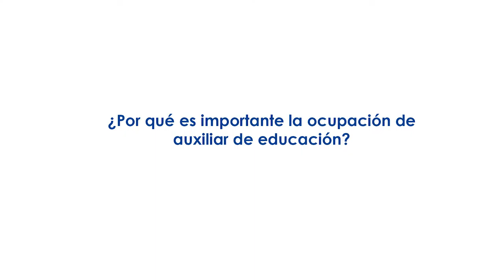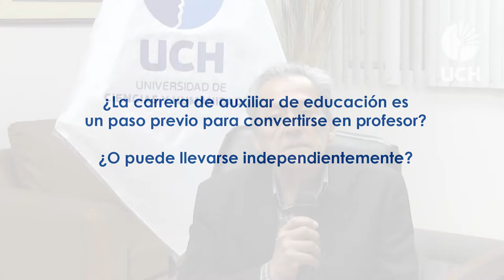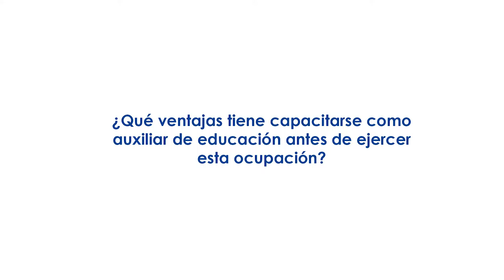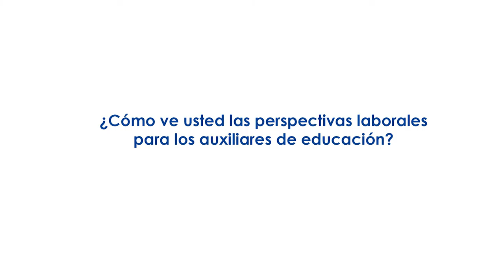Entrevista al profesor Carlos Gallardo sobre Auxiliares de Educación